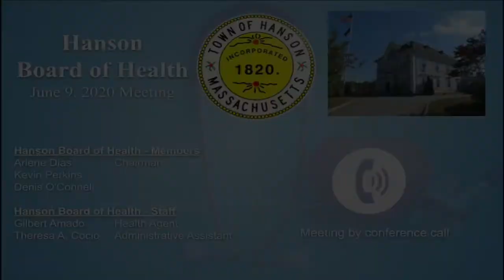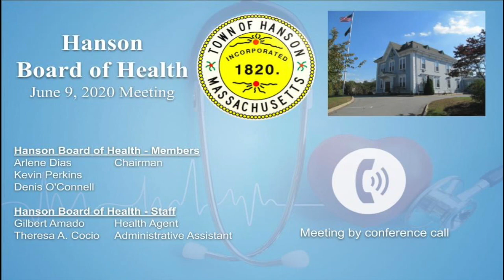Hanson Board of Health - June 9, 2020